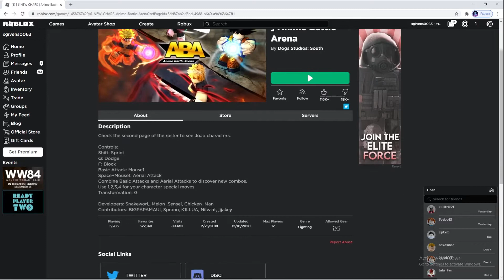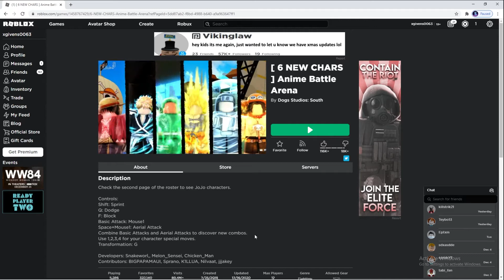Getting Clapped By Sweaty Kids In ABA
Hi guys, hope you enjoyed the vid

My name is Xavier but I go by X A Y. I love.creating videos although I haven’t been doing it for that long. That is just a little description about me. But please If you haven’t subbed already please consider doing so
Thx